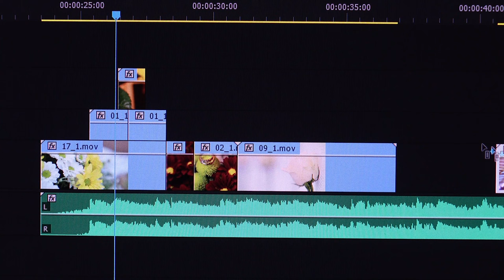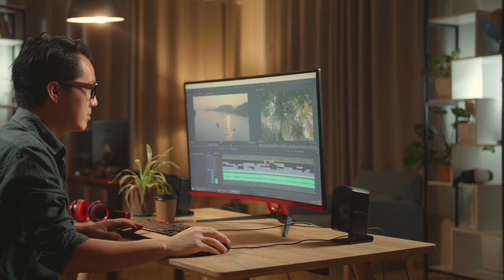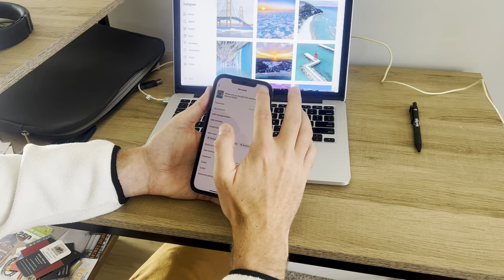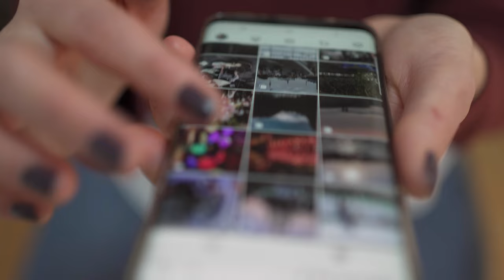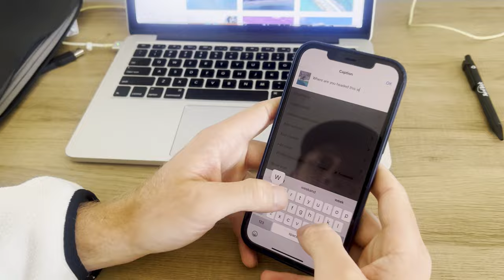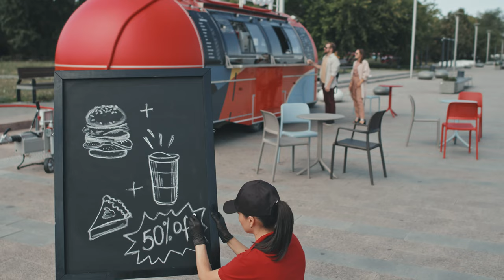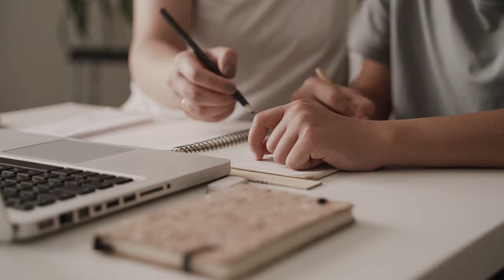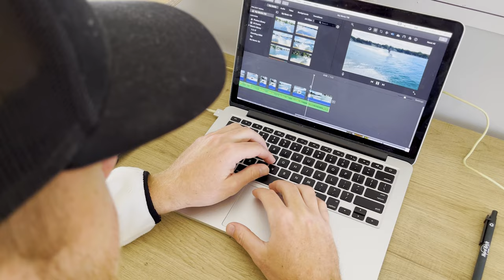Easiest 7 Business Ideas for Teenagers to Start ($1,000/month Side Hustles)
Side Hustles That No One Is Talking About For 2023! You can work from home, work from phone, if you are lazy these are the best and easiest side hustles to start!

Work from home businesses: Video Editing Business - Social Media Marketing Business - Tutoring Business

Easy to Start businesses: Cleaning Business - Dog Walking Business - Lawn Mowing Business

Challenging Business: Street Vending Business

Advice not guaranteed. Start at your own risk.